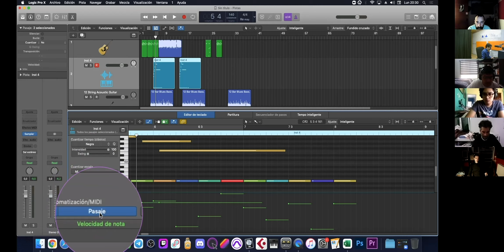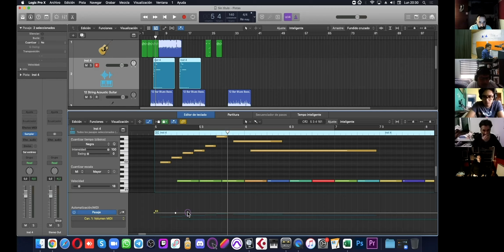Pincel y velocidad de nota Logic Pro X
El gran cuello de botella que afecta hoy en día a todos los profesionales del sector es la digitalización del audio. Esta circunstancia obliga, por tanto, a un conocimiento profundo de la estación de trabajo o DAW con que estemos operando. Tanto es así, que el 60% de la calidad final de los trabajos que realizamos viene determinada por nuestro workflow, o lo que es lo mismo: por nuestro flujo de trabajo, ganando en calidad, creatividad, ahorrar tiempo y esfuerzo. Invertir en este tipo de formación es la elección más acertada si quieres destacar y desmarcarte como profesional en un sector tan competitivo como el del audio profesional.

Audio Studio Academy
Presenta:

👨‍🎓Formación integral para jóvenes👩‍🎓
🎤Grado Medio de Producción Musical 🎼
🎸720 horas anuales de formación online🥁

También disponemos de otras ofertas de formación,
como son nuestros cursos que toman el
pulso a las necesidades de una formación actualizada
para este año lectivo 2022/2023.